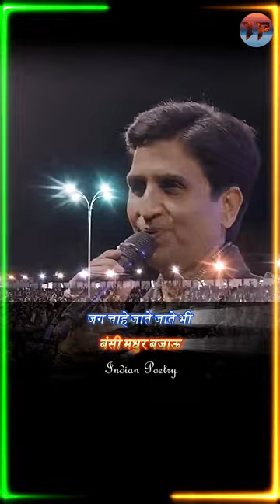Poetry whatsapp status | Urdu Poetry | Best Shayari | Love Shayari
Shakeel azmi Poetry whatsapp status | Shri Ram | अहिल्या | Best Shayari राम वनवास
shayari Poetry whatsapp status | Urdu Poetry | Best Shayari | Love Shayari
Shakeel azmi Poetry whatsapp status | Shri Ram | उर्मिला | Best Shayari राम वनवास